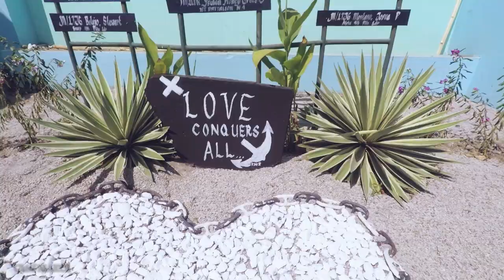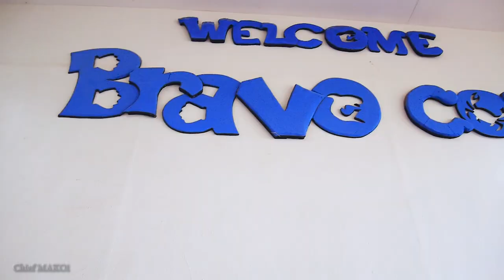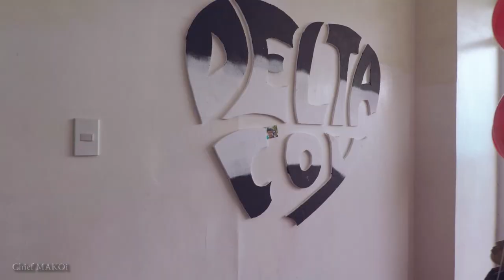A Mariner's Valentine's Day | Seaman VLOG 055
We join the cadets of the Philippine Merchant Marine Academy for their Valentine's Party.

Chief MAKOi Seaman VLOG ep 055
A Mariner's Valentine's Day

Silent Drill Line Officers footage :  Louie Medida Paglinawan